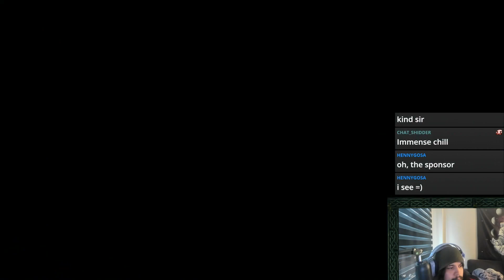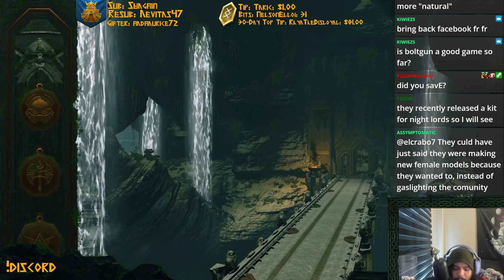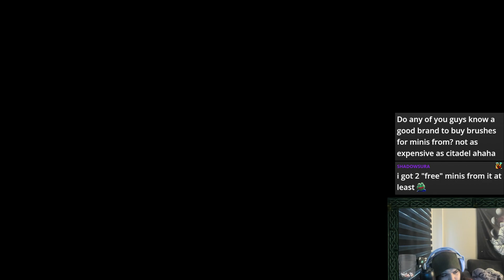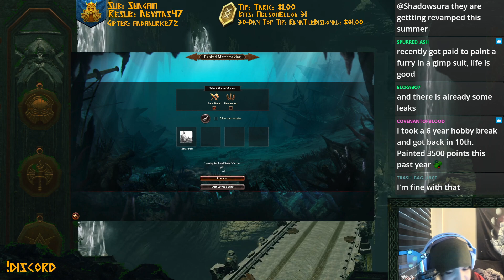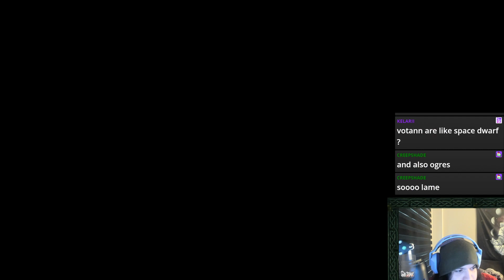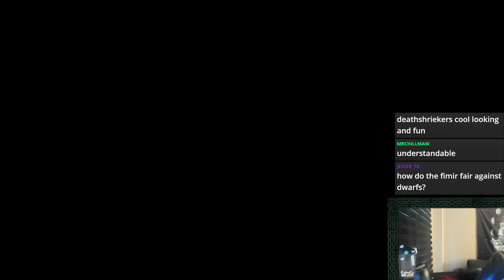4 18 24 TobiasFatePLUS Chilling !discord